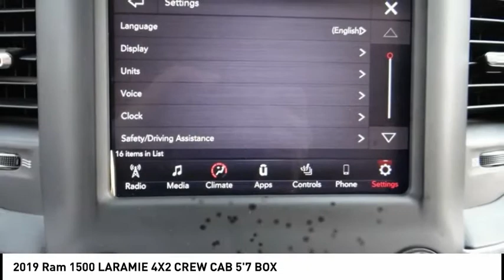2019 Ram 1500 North Hollywood,Los Angeles,San Fernando Valley,Glendale,Burbank b27505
2019 Ram 1500 LARAMIE 4X2 CREW CAB 5'7 BOX

5500 Lankershim Blvd.

SUNRISE FORD NORTH HOLLYWOOD, PROUDLY SERVING NORTH HOLLYWOOD, LOS ANGELES, SAN FERNANDO VALLEY, GLENDALE, BURBANK, AND SURROUNDING CALIFORNIA LOCATIONS THIS BLACK 2019 Ram 1500 IS EQUIPPED WITH A , AUTOMATIC TRANSMISSION, AND RECEIVES AN ESTIMATED 20 City/25 Hwy MPG. NORTH HOLLYWOOD CALIFORNIA 91601. Memorial Day Sale going on now!!! We offer a huge selection of new and used cars, top notch customer service and affordable prices. With so much to offer it's no wonder so many Southern California residents have relied on Sunrise Ford North Hollywood for years. Diamond Black Crystal Pearlcoat 2019 Ram 1500 Laramie RWD 8-Speed Automatic HEMI 5.7L V8 Multi Displacement VVT Awards: * Motor Trend Automobiles of the year * 2019 KBB.com Best Auto Tech Awards * 2019 KBB.com 10 Favorite New-for-2019 Cars * 2019 KBB.com 10 Best Road Trip Cars